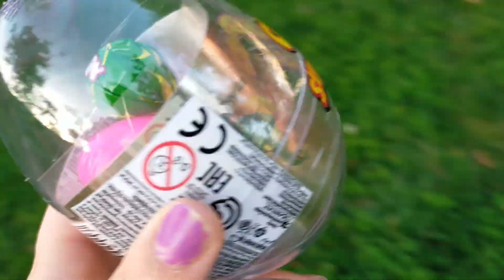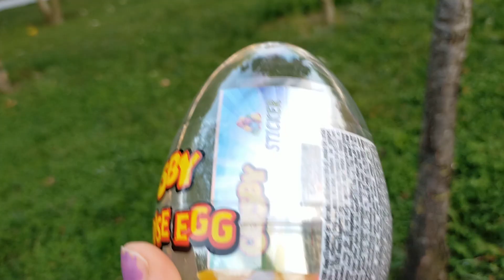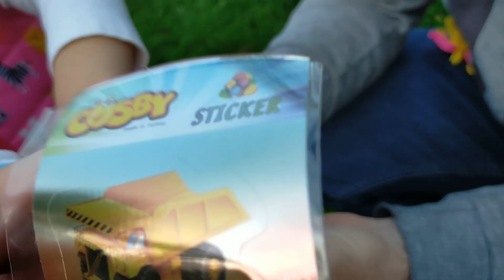Ece Gökçe Çocuk Parkın da Cosby Oyuncaklı Sürpriz Yumurta Arıyor.